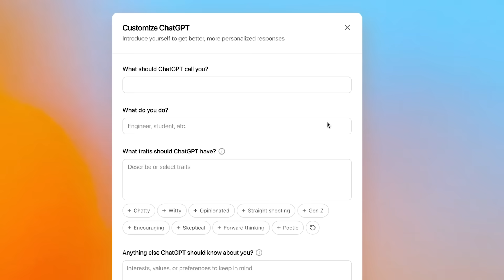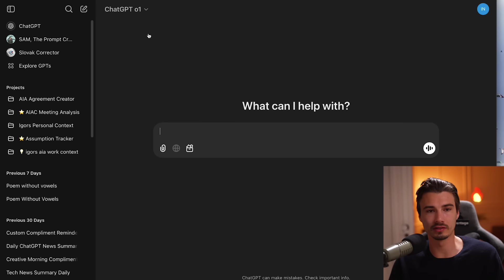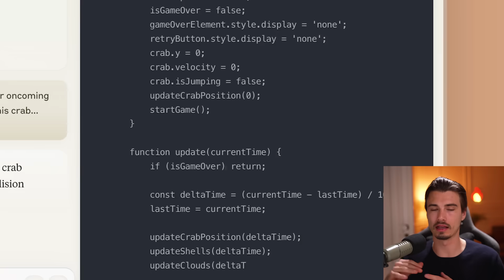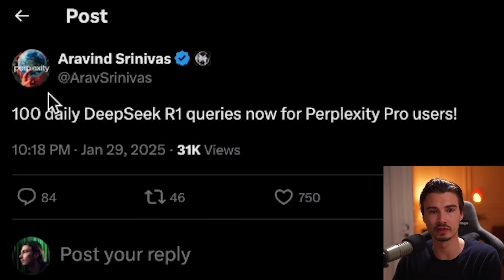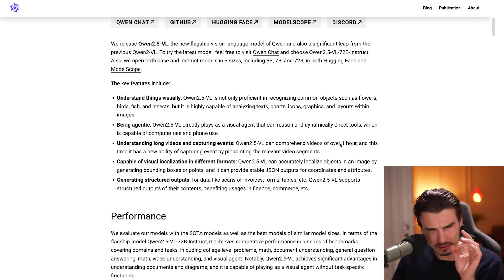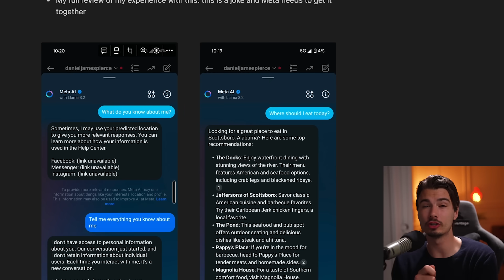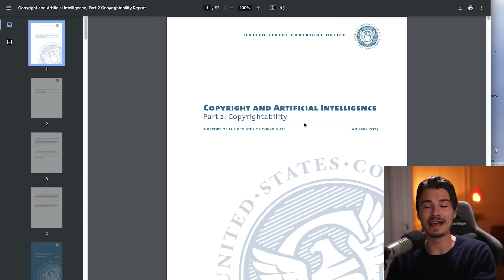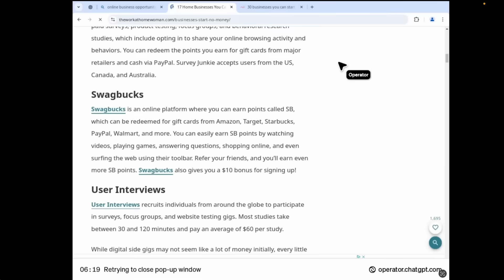ChatGPT Just Dropped 7 New Updates, FREE Chinese AI Models & More Use Cases!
This week, we’re diving into all the latest AI updates! We’ll cover the newest ChatGPT updates, check out DeepSeek R1 for Perplexity Pro, explore the latest free Chinese AI models and more!

Prompts:

Chapters:
0:00 What’s New?
0:27 ChatGPT Updates
2:36 ChatGPT Canvas Update
6:26 Deepseek R1 for Perplexity Pro
7:17 New Free Chinese AI Models
10:43 Meta AI Update
12:09 Janus-Pro-7B
13:36 Copyright and AI
14:30 Tülu3 405B & MistralAI